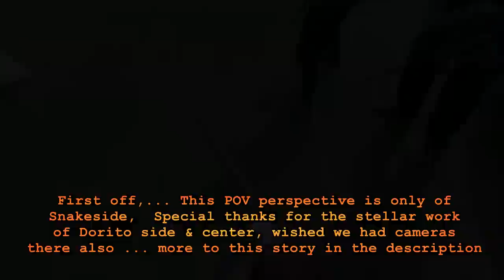UPL Oct 2018 Div 4 championship we win again! Team Paintball Revolution RageCams.com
10/06/2018:  We’re now back to back 2018 D4 & 2017 D5 UPL Champions!   Lotta odds against us with at least a couple key players missing, half the squad not practicing the layout and a few of us playing sick or recovering.   Really taxing day with barely making the Finals, and a very lackluster slow start with losing majority of our points in the prelims.   Extreme props to our Dorito side and Center positions (Igor Pimenov, Victor Franco, and Brandon Davis), without of which the rest of the field would not have been under control enough for us to make Snakeside happen (Steven Hernandez & I).  It’s a bummer we don’t have video of the work Dorito and Center guys because all the boys killed it!!
Very special thanks to our Team mates Jaymee Sanroman, Ryan Quezadas, Javier Ferrer, and Jon Contreras,… for being there for backup and support!  Couldn’t have done this without you guys, thanks for being there!   Shout out for the shop we play for and Thank You for always supporting us, Paintball Revolution.